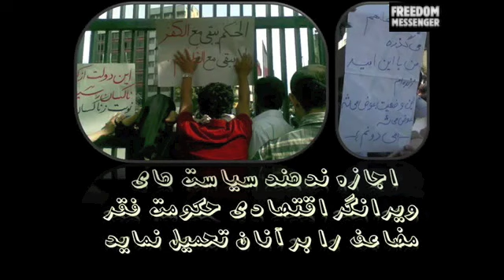با دانشجويان دلير در ۲۵ ارديبهشت همراه شويم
همراه شو تا در ۲۵ ارديبهشت قيامي ديگر بر پا كنيم